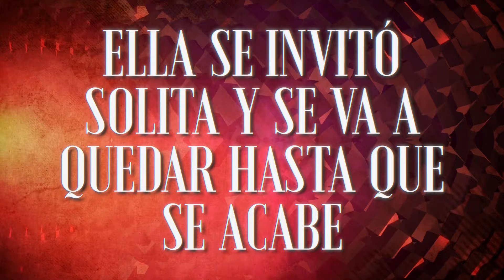La Nueva Estrategia - La Viborita (LETRA)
Music video by La Nueva Estrategia performing La Viborita (LETRA).